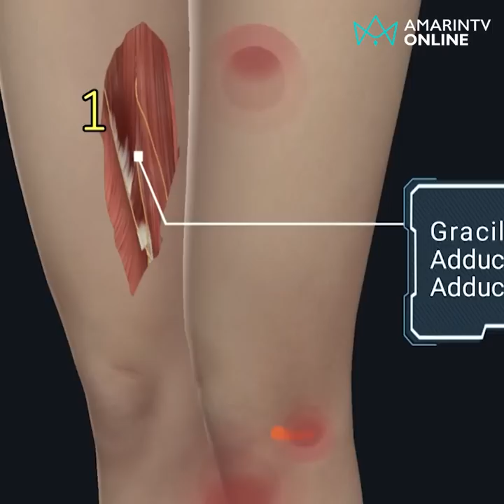นิติเวชแจงกลับลุงอัจ แม่แตงโมซัดไม่ขุดจะตายไหม | Exclusive ลงพื้นที่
หมอนิติเวชโต้กลับ "อัจฉริยะ" กล่าวหาลักศพจำลองเหตุการณ์ แม่แตงโมซัดเดือด ไม่ขุดสักเรื่องจะตายไหม?